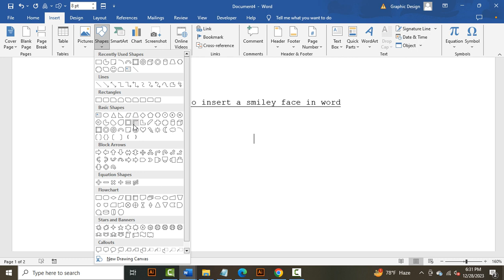how to insert a smiley face in word